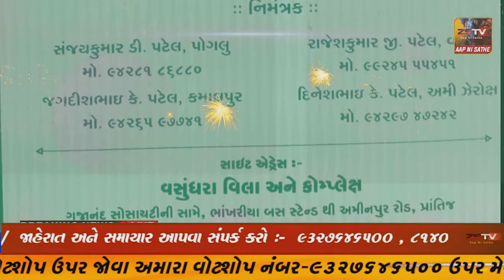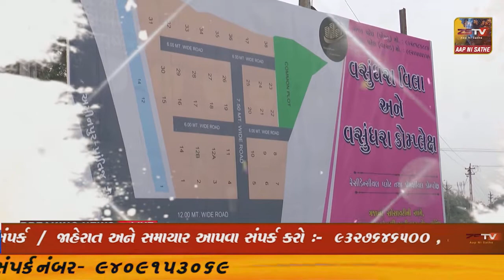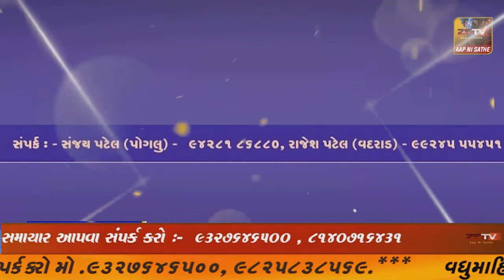મેઘરજ તાલુકાના ગ્રામ્ય વિસ્તારમાં બે દિવસથી વરસાદી ઝાપટુ સતત વરસી રહેતા કપાસના પાકને નુકશાન થવાની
મેઘરજ તાલુકાના ગ્રામ્ય વિસ્તારમાં જેવા કે રેલ્લાંવાડા,ઝેરીયાવાડા,કુણોલ, જેવા અનેક વિસ્તારમાં બે દિવસથી વરસાદી ઝાપટુ સતત વરસી રહેતા કપાસના પાકને નુકશાન થવાની ભીતિ